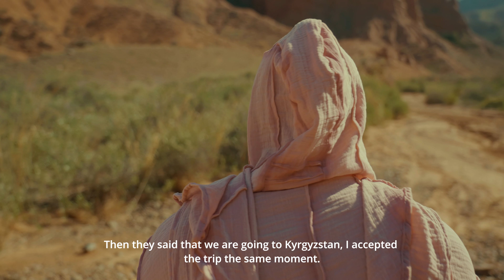Madway 2023 Kyrgyzstan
Madway 2023 Kyrgyzstan Highlights.

Kyrgyzstan Thrill Ride

In the scorching summer of 2023, the MadWay Rally crew found a wild new spot to test their mettle. For a whole week, they revved up over 20 cars, motorbikes, and buggies, tearing through a brutal 2500-kilometer course in the Tien Shan mountains. They blitzed through towns like Bishkek, Tokmok, and Kemin, hitting up Karakol and the high-mountain lake Sonkel along the way.

The road threw everything at them – towering mountain passes, crazy hairpin turns, and nights spent roughing it in tents. And talk about weather swings – from a bone-chilling -10 to a scorching +40 degrees Celsius. But these folks ain't ones to back down. They rode hard, pushing limits and living on the edge, like they were born for it.

In every rally, the madway rally crew steps up big for charity. Using the resources from madway rally's team, the forgotten ornok-kemin road in kyrgyzstan got a makeover. For two decades, this over 100 km passage laid dormant, blocked by debris. But now, the people of kyrgyzstan and travellers alike can cruise through a revamped route, offering breathtaking vistas. To mark the occasion, a metal sculpture emerged by the roadside entrance, crafted from car and motorcycle parts, along with wrenches.

On the final day of the rally at the equestrian sports arena in the heart of Cholpon-Ata, a colossal charity spectacle unfolded. Roaring engines and blazing lights set the stage as performers electrified the crowd. All ticket proceeds were donated to the Kyrgyzstan charity fund, which will allocate them for local needs. At the festival, locals got the chance to snap pics with those tricked-out rally cars. And to cap off the night, the concert went out with a bang, lighting up the sky with a dazzling fireworks show.

Directed by Alexander Znaharchuk